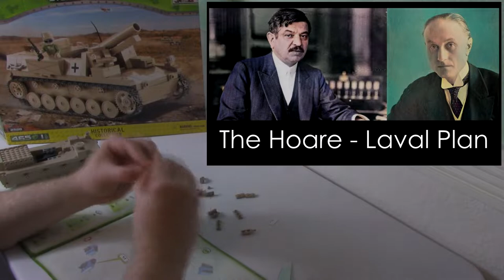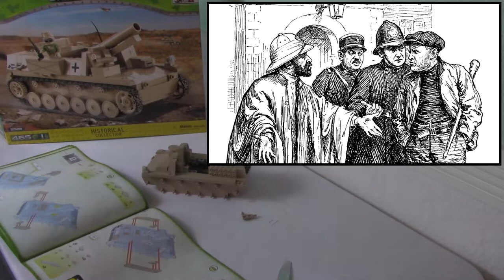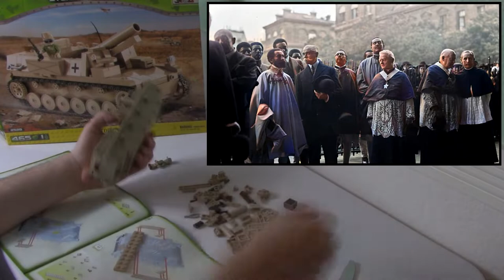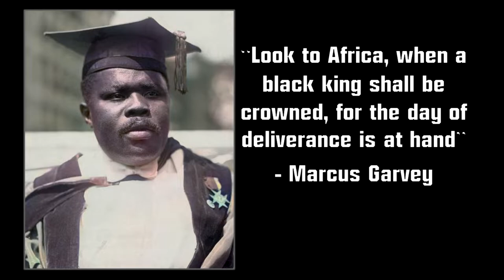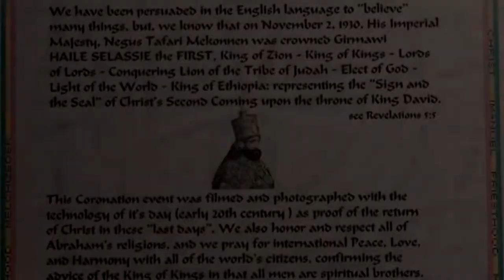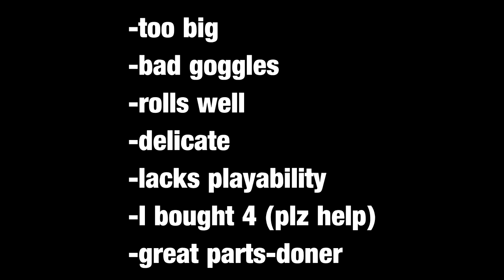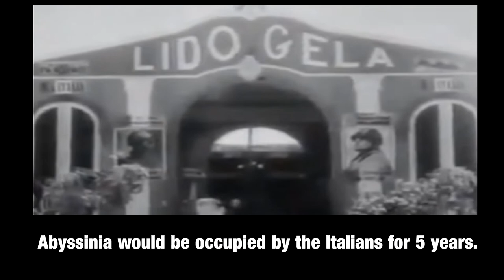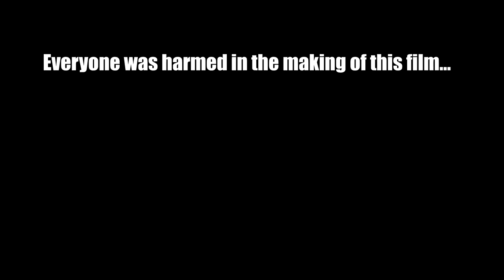The Second Italo-Abyssinian War and the Cobi: Sturmpanzer II Review - Episode 9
Review of the COBI 2528 set: Sturmpanzer II.  Pieces: 465. Building time: 90 minutes. Price: $46.88 USD

Thank you (0:00)
Intro (0:31)
History (1:48)
Cobi Surprise (17:28)
Sturmpanzer II Review (20:22)
Outro (23:40)

I hope you've enjoyed this video on the The Second Italo-Abyssinian War or The Second Italo-Ethiopian War.

Games being played are: Civilization 5, Civilization 6, Europa, and War Thunder.

Link to buy tank